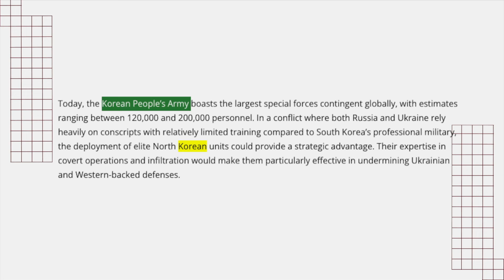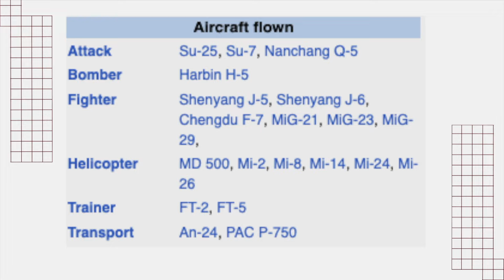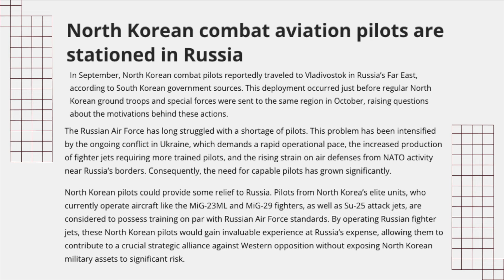യുക്രൈനിലേക്ക് ഉത്തരകൊറിയൻ വ്യോമസേന പ്രവേശിക്കും | റഷ്യൻ സൈനികരുമായി കൈകോർക്കുന്ന കിം സൈനികർ